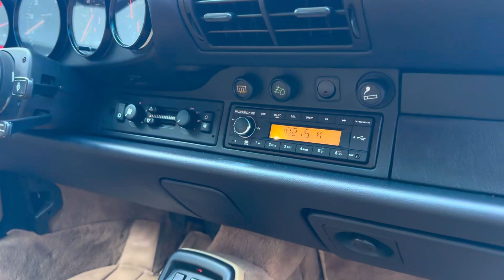1990 Porsche 911 Carrera 2 Coupe Walk Around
1990 Porsche 911 Carrera 2 Coupe Walk Around @mohrimports5776